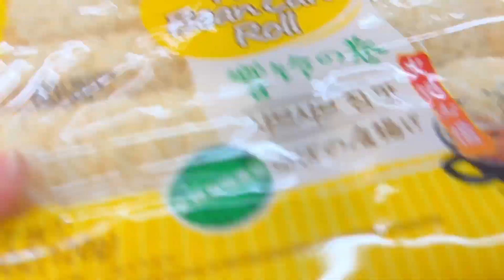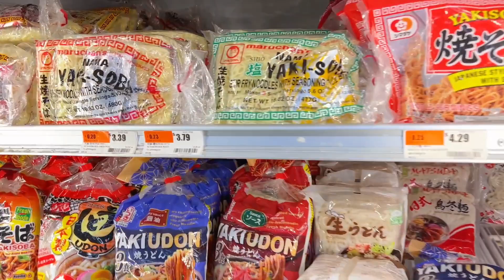美国生活】感谢婆婆，周末的时候，可以让我放松一下下